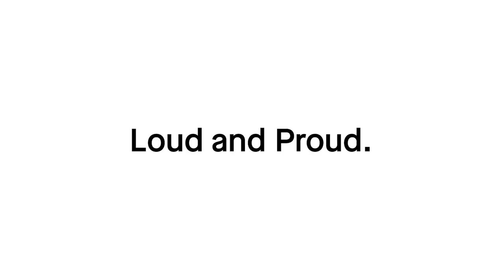Loud and Proud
Happy Pride Month! Our rainbow banners are just one loud and proud way to say that we love being a part of this neighborhood and this city. As a museum for all, these glorious colors invite everyone to our front door to celebrate P.R.I.D.E. in the heart of San Francisco.